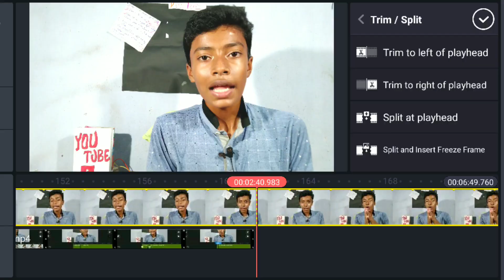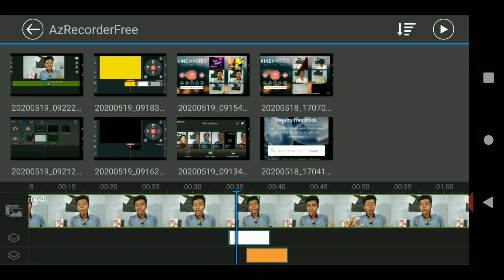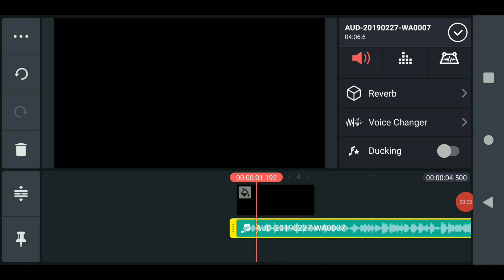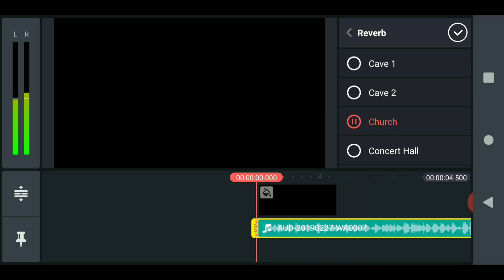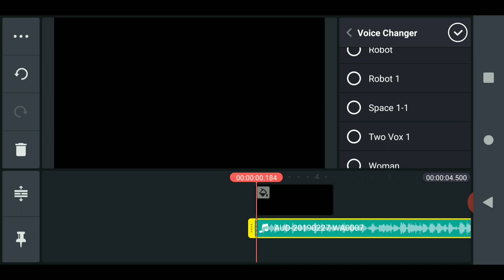How to edit videos in phone | Difference between Power director and Kinemaster | Video editing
To yaro aaj ki is video me maine aapko bataya hai power director and kinemaster application ke baare me jo ki video editing applications hai agar aap ek youtuber ho toh yeh pata hi hoga. Toh iss video me maine yeh pura explain kar diya hai power director and kinemaster ke bare me ki kon sa best hai kisme kya features hai Toh video ko last tak dekhna banta hai.

{ About Video } :-

1. How to edit video in android
2. what is powerdirector app
3. what is kinemaster app
4. how to use power director
5. how to use kinemaster
6. difference between power director and kinemaster
7. Power director and Kinemaster
8. which one is best power director or kinemaster
9. Power director and kinemaster full explained
10. Power director or kinemaster which one is best

➡️. Our more videos from this channel :-

1. क्या होगा अगर हम youtube पर 4000 घंटे का watch time 1 साल में complete न करें ?

2. क्या live contents का watch time जुड़ता है या नही ?

3. Digital marketing cource free में घर बैठे कैसे करें GOOGLE के माद्यम से

4. How youtube promote our videos must watch :-

5. What is Private, sheduled, public and unlisted full explained :-

Video edited By Piyush Nandan on Kinemaster .